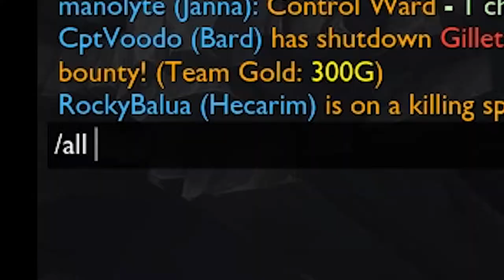Bard AD Adventure ( ͡° ͜ʖ ͡°) | Bard Troll Montage (League of Legends)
Thanks guys, and see you soon!
:D